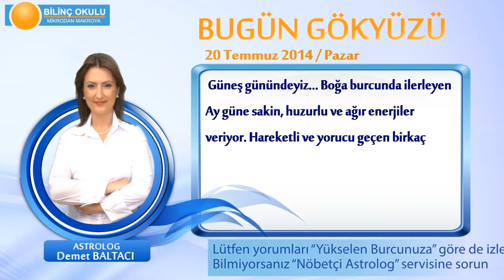YAY Burcu, GÜNLÜK Astroloji Yorumu,20 TEMMUZ 2014, Astrolog DEMET BALTACI Bilinç Okulu